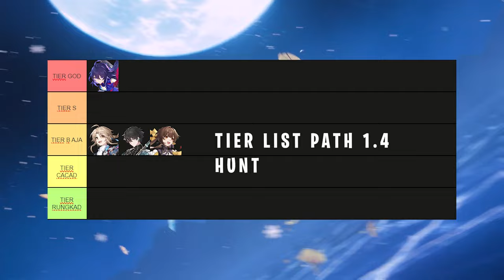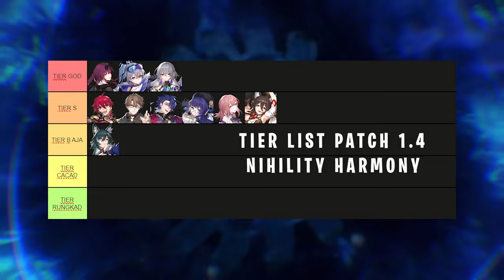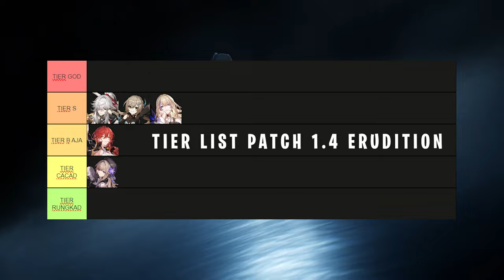BREAKING NEWS! UPDATE TIER LIST VERSI PLAYER SEPUH! APAKAH JING LIYU BISA SETARA DANIL ?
BREAKING NEWS! UPDATE TIER LIST VERSI PLAYER SEPUH APAKAH JING LIYU BISA SETARA DANIL ? HONKAI STAR RAIL

Note
Penilaian Tier List Di Ambil Dari Karakter Bintang 4 Eidolon 6 dan Karakter Bintang 5 Eidolon 0.

🎀 Top Supporter 🎀
👑 PAK DAWEI
👑 KUDANIL TERBANG
👑 RIZKX
👑 ARSH8723
👑 VELON MIOL
👑 ERR

🎀Partnership🤝
💵 JASA TOP UP GAME MURAH AMAN
👉Genshin Impact

👉Invoice Ready.